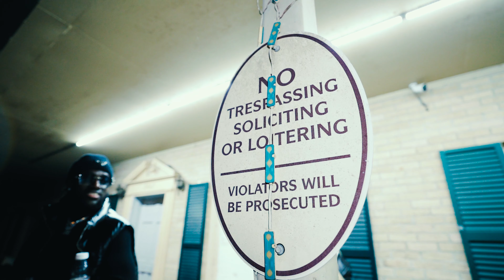Muddy Maxx - Keep Motion (Official Music Video)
Shot by @ThottysWorldP

X @MuddyMaxx